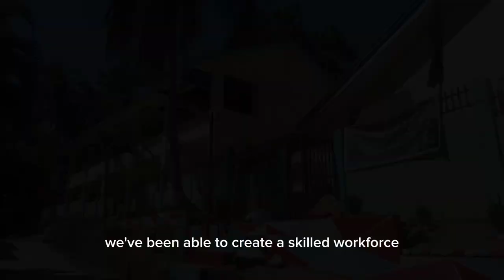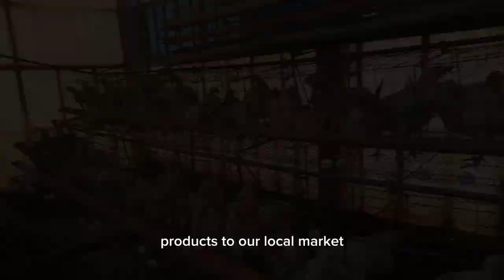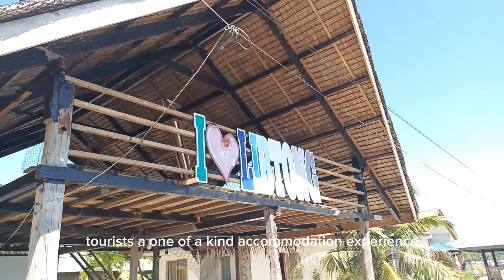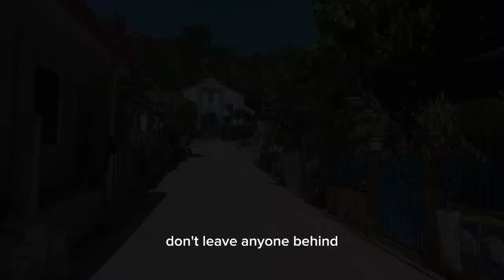ECONOMIC DEVELOPMENT IN OUR TOWN (LAKANDULA)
Join me as I dive into the fascinating world of economic development in our beautiful island town! In this vlog, we'll discuss the various industries, local businesses, and infrastructure projects that are shaping our community's growth and prosperity. From the bustling fishing industry to the rise of eco-tourism, we'll uncover the secrets behind our town's thriving economy. 🌴💼📈